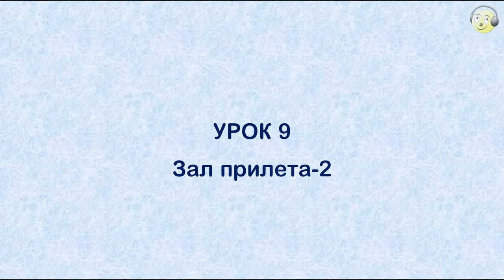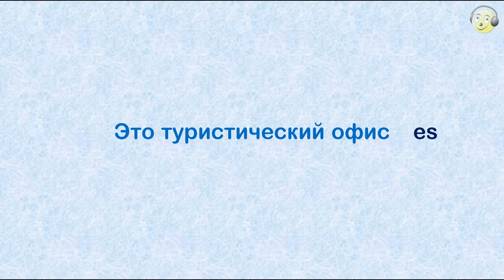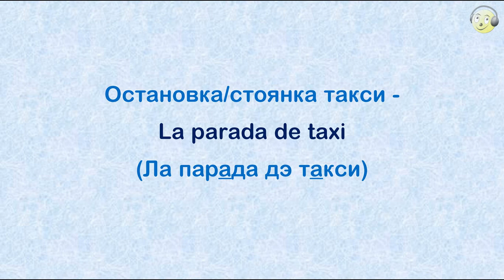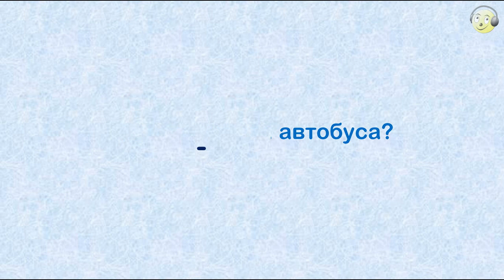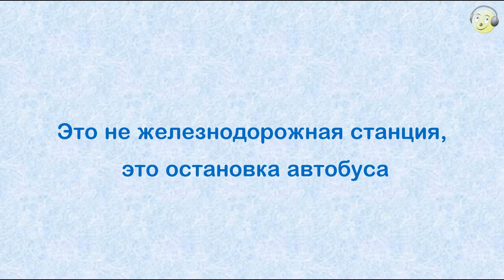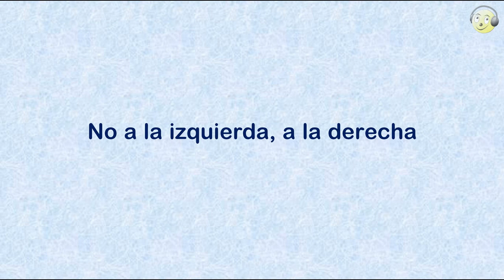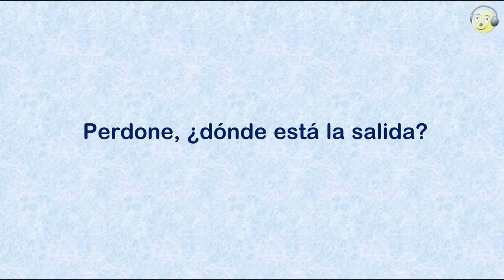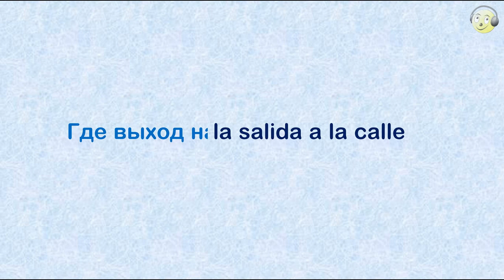09_Испанский для туристов. Урок 09 - Зал прилёта (часть 2).